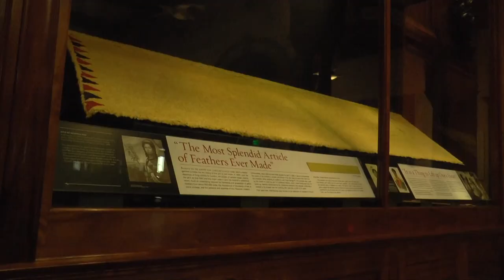Moepu Hawaiian funerary objects in Hawaiʻi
Keoni Kealoha Alvarez

The Bishop Museum was in a court case battle which was entwined with NAGPRA, a federal law made to protect indigenous skeletal remains and funerary items displayed in museums. Hale Aloha Ayau was arrested for refusing to retrieve stolen funerary items to Bishop Museum.

Hale Aloha Ayau mentioned going to prison for refusing to cooperate with the desecration of a burial: “I had two federal agents show up at my house without a warrant to interview me about the theft, and when they said, ‘I thought somebody's broken into the cave,’ he said, ‘No, we took them to a museum and repaired them.’ David Forbes stole them in 1905, and in 2000 we buried them. They say the Feds after us; all of a sudden we’re the criminals. For doing a rebury. I-- I just thought, This is all said and done, it's going to make a great book. Because I am being interrogated for doing a burial. They sent the FBI after us to review all of our records, because I guess they couldn't believe that we would be this committed. What I couldn't understand was-- well, I can understand that one level, because they weren't trained. Well, they didn't appreciate that they would cast aspersions on Hawaiians, as if we were incapable of absolute commitment; that we were incapable of taking kuleana to the highest level. So for me, it was very easy to go to prison. I considered it an honor. I said that to the judge, because he thought he was treating me as if I had done something wrong. They're finding it to be punished.”

As I listened to Halealoha share his experience, I could feel his heart. I could also see in his eyes the fire of courage, determination, and justice. He said, “I consider it a badge of honor, and ironically, what the court didn't take into consideration is that there is honor amongst thieves. So, when I went into prison, I was treated like a rock star by the guards, by the inmates. They respected what I did; and therefore I was protected. I believe those who violate these federal laws and then go to prison, they are going to get it, because prisoners have their own values. They may be thieves and druggies and whatever else they're in, but they have certain values. If you violate those values, and you come in, they are going to violate you. If you come in for a reason that they consider honorable, then they're going to protect you. To me, actually, when judges released me after three weeks, I didn't want to come out. I wanted to stay because I knew that every day I stayed there, more Hawaiians were being aware, being reborn, so to speak.

“It was worth the sacrifice,” he continued, “to get our people to realize that when it comes to our Kupuna, we have to be this vigilant, we have to be this committed, they gave us life. What better way to thank them? Have faith in them that everything will work out. So that was not a problem for me. When I was finally released from house arrest, scolded me and said that he hopes that I learned my lesson and that if I was faced with the situation again, I will do the right thing and cooperate with the court. I told them that if I was faced with the situation again, I will do the very same thing. I meant no disrespect to him as a sitting judge, especially at the Federal Court level; but that we Hawaiians have laws too: thou shall not covet thy ancestors' possessions; thou shalt not disturb our kūpuna’s graves. Those are our Hawaiian laws, and if you're going to force me to violate them, then I'm forced to say ‘no’ all the time, trying to grandstand. I was just trying to be very clear about something very important to all Hawaiians. That is the sanctity of the grave.”

I interviewed Halealoha Ayau again at his home, and he shared with me the court case battle between him and Bishop Museum: “You know, you have to always look at these situations and ask yourself, What is the lesson that the kūpuna want us to have to learn from? And that lesson is that we may look in the mirror and see you in Hawaiian, but that doesn't necessarily mean that's how we feel, because we have gotten so damn far off the trail. It's not funny, to the point where we actually engage in a public discussion on whether the family of this chief buried in this case had the right to bury him with these people, and that we today have the right to second-guess them and take them away, put them in the museum to educate ourselves. The irony of educating ourselves about hewa (wrong). And to me, that was the lesson.”